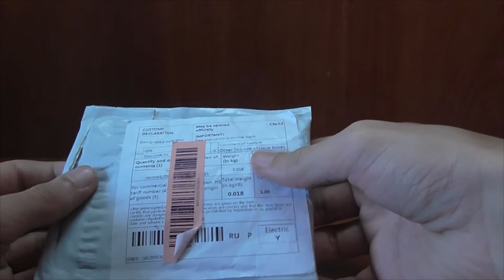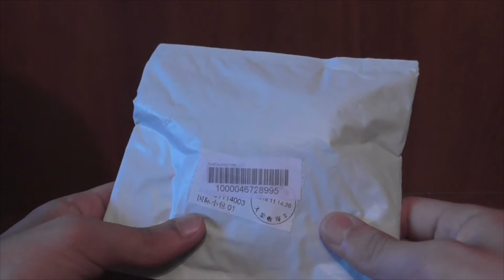Обзор посылок №11 (LEGO фигурки)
LEGO Гарри Поттер - 0,82$
LEGO ДэдПул - 0,90$
LEGO Харли Квинн - 0,90$
Я нашёл этот видосик в недрах папок, и отредактировал его, что бы показать вам!